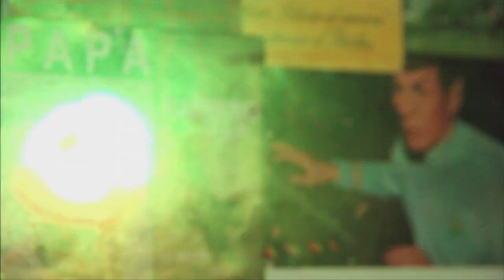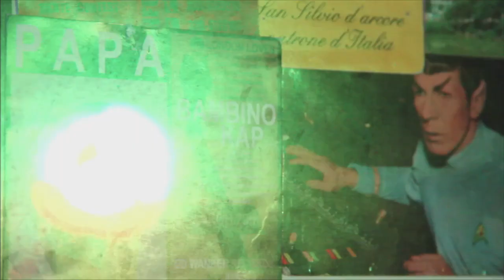Vinylika Fedelmente irresponsabile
Secondo video estratto dal primo album dei vinylika VENE, prodotto da "Bunker Home Studio". la regia é di Vincenzo Rosa, Aiuto regia: Eduardo Veneziano, Fotografia: Joy Bongiorno, Montaggio: Edoardo Vittoria